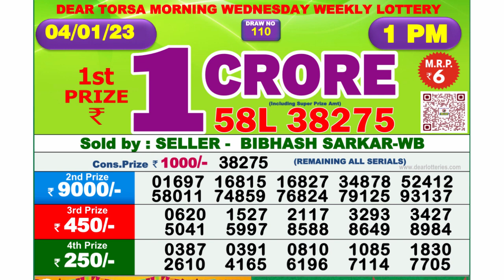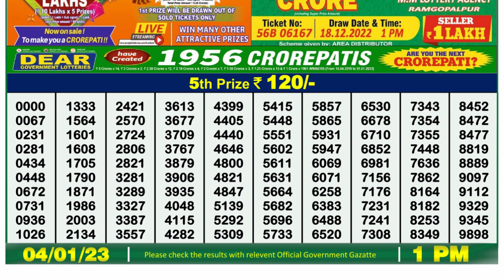Nagaland Lottery Sambad Live 1pm 04.01.23